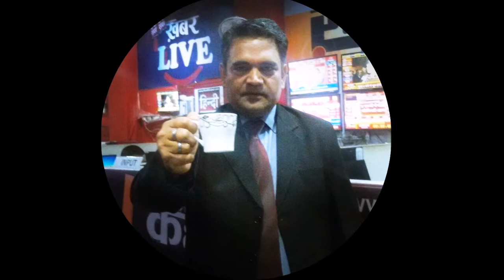Budget 2021 - AK MISHRA CONSULTING SERVICES || POLITICAL CONSULTING || BUSINESS CONSULTING